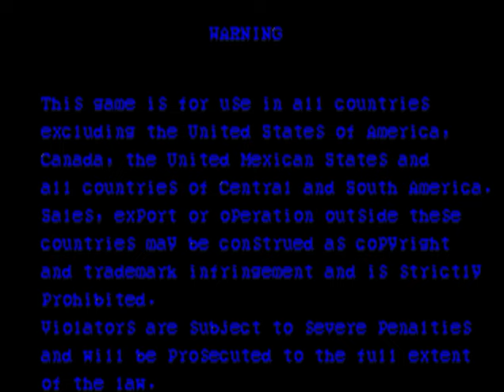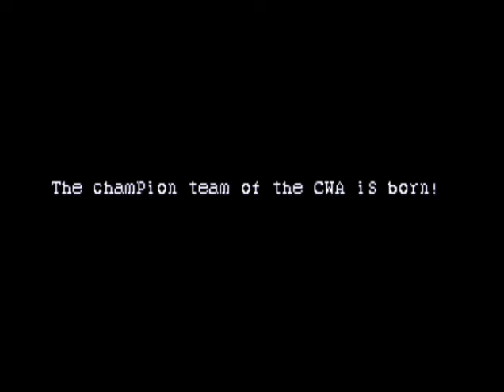SATURDAY NIGHT SLAM MASTERS ( ARCADE ) JUMBO & STINGRAY -FULL GAMEPLAY - NO LOSS MATCHES